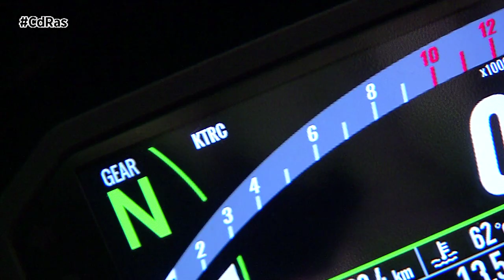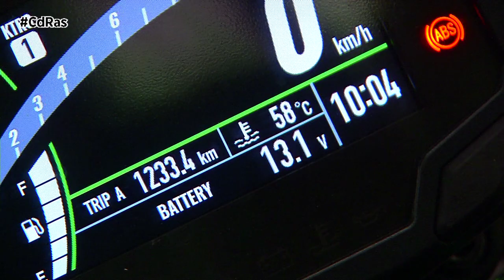KAWASAKI Z900 2024 | By CdRas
La Kawasaki Z900 es una de las naked más populares del mercado, con nuevos colores, y de nuevo disponible con versión limitable para el A2. Su imagen de inspiración Sugomi es uno de sus principales reclamos, con un faro full-LED que hace de ella una moto muy personal.
Se sigue comercializando la versión de 95 CV para el A2 y la variante de 47 CV. Las diferencias respecto a la versión estándar son las siguientes. Mientras la versión de 70 kW permanece inalterada en sus cifras, la de 35 kW ofrece un medio régimen más poderoso y el régimen de giro de la potencia máxima se estira de las 6.500 rpm a las 7.900 rpm. Las modificaciones en el escape hechas en el modelo full power son las mismas que llevan el resto de las versiones. Tienen disponibles también el control de tracción y los dos modos de potencia. Para la de 70 kW, el modo "low" de potencia la limita aproximadamente al 50 %. Para la de 35 kW, la cifra de potencia máxima es la misma pero el modo "low" usa una curva más lineal.
La Kawasaki Z900 cuenta con un motor de 125 CV que brilla por las sensaciones que ofrece y por la rápida respuesta del acelerador. Es una naked con una electrónica muy desarrollada, con dos modos de motor y cuatro de conducción. Dispone igualmente de un control de tracción de tres niveles más uno desconectable con el que se sitúa como una de las motos de su segmento con mayor seguridad activa disponible.
Para gestionar todas estas opciones se ha montado una pantalla TFT a todo color de 4,3 pulgadas. Ofrece mucha información en un formato atractivo que además cuenta con el sistema de conectividad de Kawasaki, denominado Rideology.
Da la opción de cambiar el fondo negro/blanco para disfrutar de un mejor contraste según la luz, y también el brillo se ajusta de forma automática. Es muy completa al integrar ordenador de abordo con todo tipo de información útil y todos los testigos del sistema de conectividad.
Para toda la ciclística, la Kawasaki Z900 se ha decantado por elementos sencillos pero solventes para poder contener su precio. Monta un chasis multitubular en acero acompañado de una horquilla invertida de 41 mm de diámetro ajustable en extensión y en precarga, así como de un monoamortiguador, igualmente regulable en los mismos parámetros. Un doble disco delantero de 300 mm de diámetro y otro trasero de 250 mm se encargan de frenar el conjunto. Delante se ha habilitado una pinza axial de 4 pistones. Los neumáticos empleados son unos Dunlop Sportmax Roadsport 2.